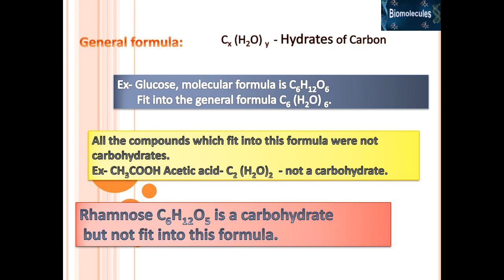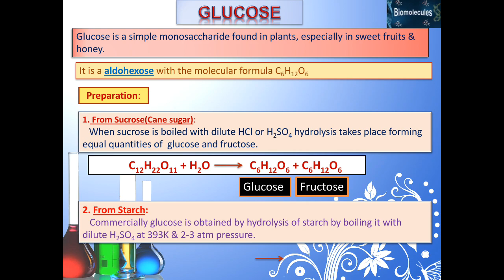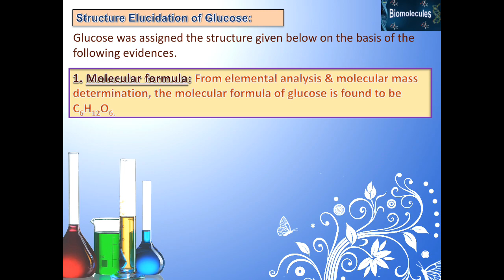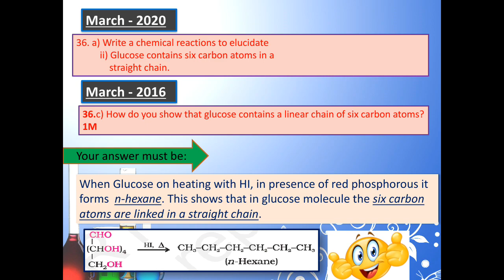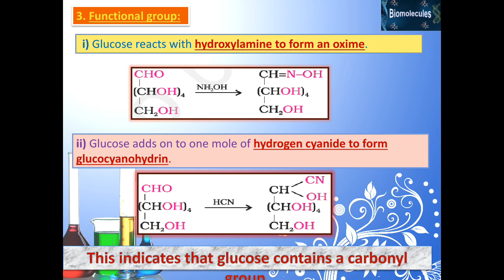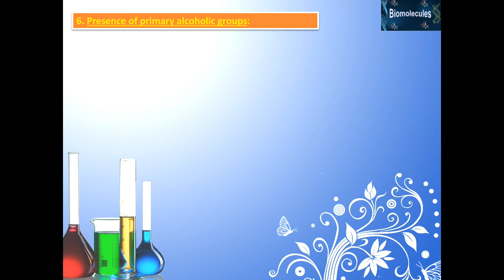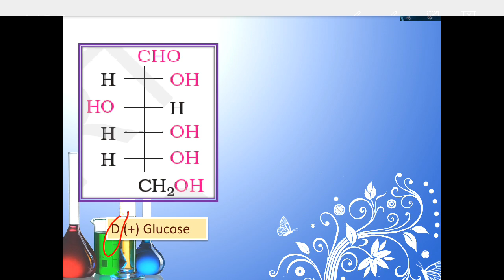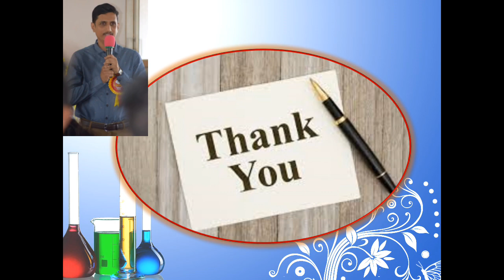Biomolecules part-2||Carbohydrates||PUC-2||Class 12 || NEET||KCET||JEE || Chemistry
Kittel Science College, Dharwad